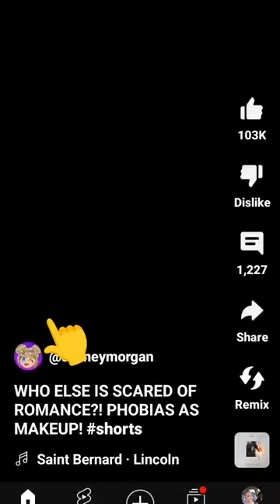February 24, 2024